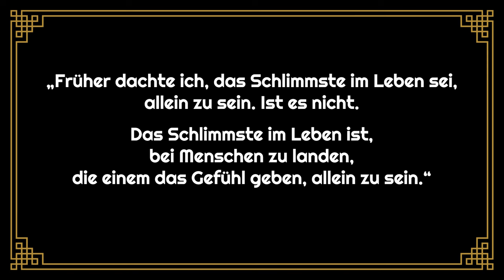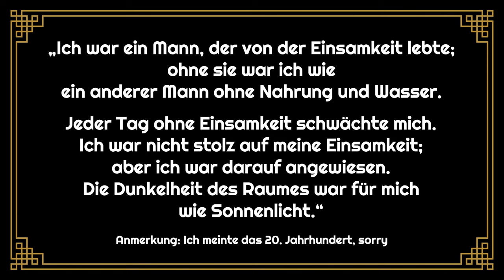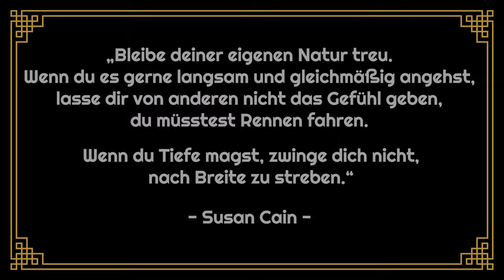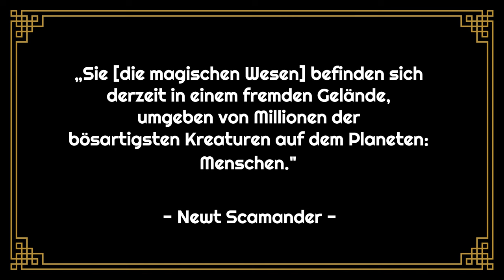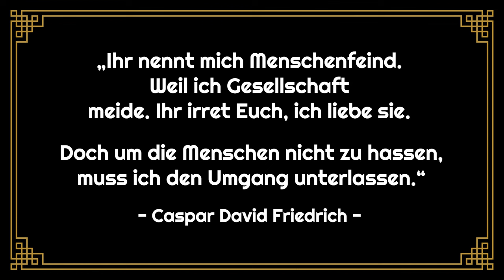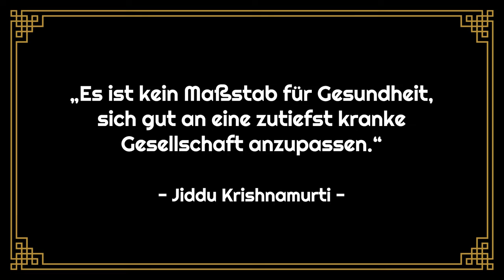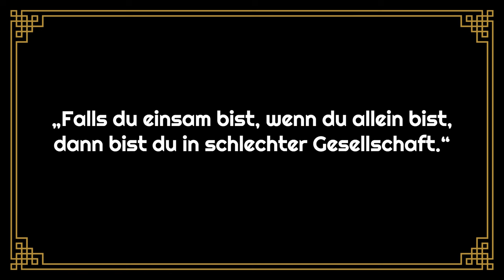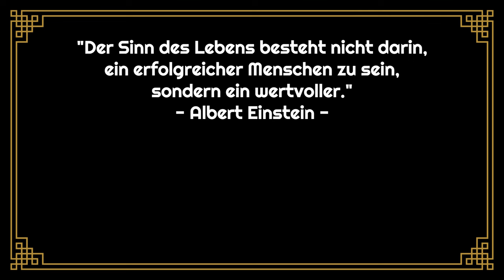7 Zitate, die Introvertierte kennen sollten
Zitate und Sprüche können uns das Gefühl geben, nicht allein zu sein - oder aber ein Anstoß sein, um fleißig nachzudenken. Ich habe euch mal 7 Zitate rausgesucht und begründet, warum ich glaube, dass sie gut zu uns Introvertierten passen.

Das ist natürlich eine persönliche Meinung - und Ergänzungen sind dringend erwünscht.

00:00 Robin Williams
01:30 Charles Bukowski
02:54 Susan Cain
04:23 Newt Scamander
05:44 Caspar David Friedrich
06:47 Jiddu Krishnamurti
08:02 Jean-Paul Satre
09:05 Abschluss und Bonuszitat